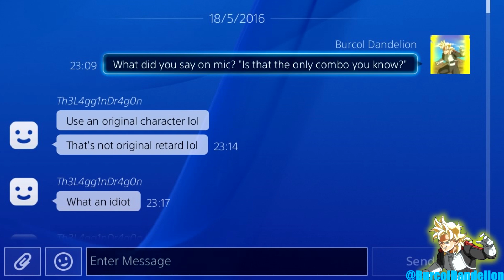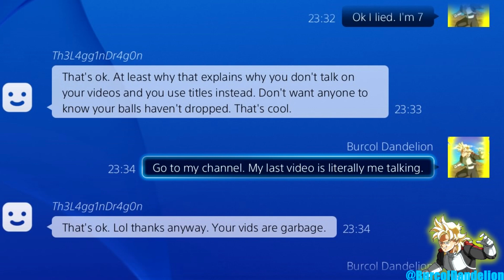Salty Cry Baby WITH MESSAGES! (Burcol vs Th3L4gg1nDr4g0n) - Xenoverse Online Fights!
I love Xenoverse sometimes. ayy lmao